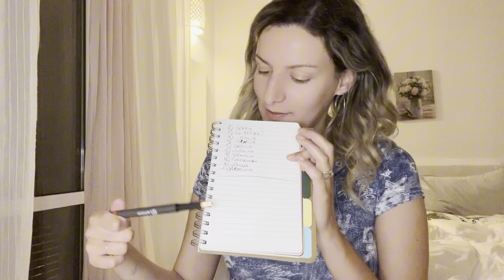Eurovision 2024 GRAND FINAL Reaction IN LIVE! (And the winner is…)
⭐️Benvenuto sul mio canale! Oggi farò la reaction a Eurovision GRAND FINAL Reaction IN LIVE! (And the winner is…)

Continua a seguirmi per tante altre reaction a cantanti italiani e non!